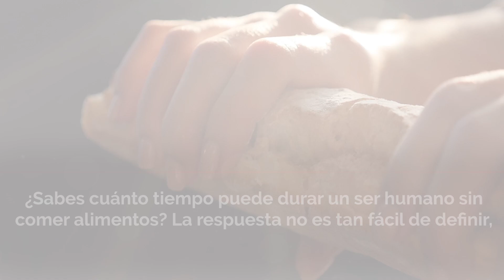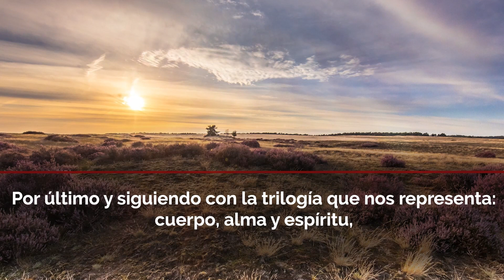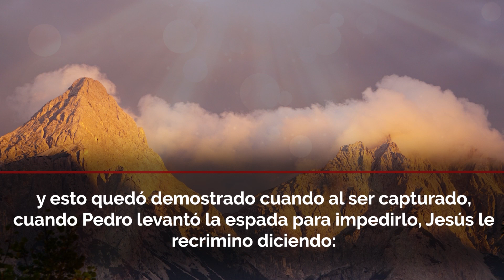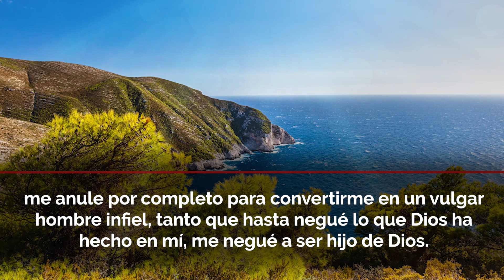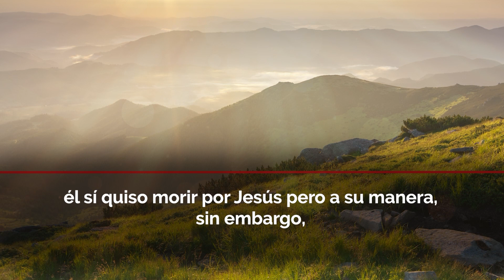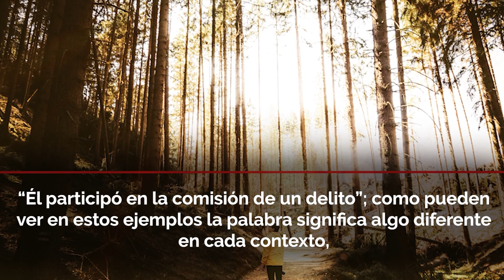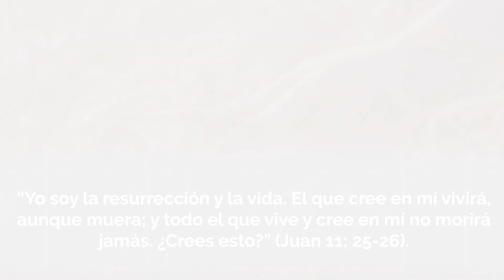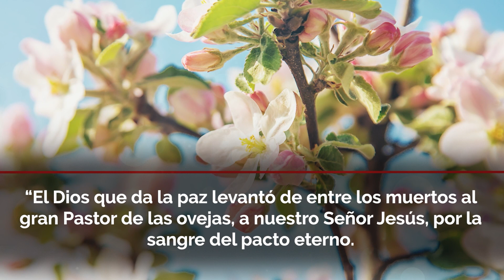Evangelio de Hoy ✝ Sábado 21 de Mayo de 2022 - "LAS ENSEÑANZAS DE JESÚS" | Julio Espinosa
Evangelio del día de Hoy "Sábado 21 de Mayo de 2022"  Reflexión y Oración para Tener la Palabra de Dios en nosotros a cada día.

✅ ADQUIERE MI ÚLTIMO LIBRO 👇
"30 ORACIONES PARA ENTREGAR TUS CARGAS Y DORMIR TRANQUILO"